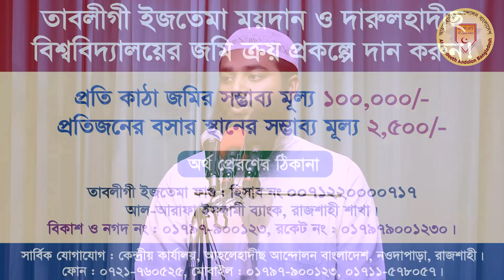উত্তম সঙ্গী ও সৎ সঙ্গের গুরুত্ব┇মাওলানা মুহাম্মাদ ফয়সাল মাহমুদ┇জুম‘আর খুৎবা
জুম‘আর খুৎবা
খতীব : মাওলানা মুহাম্মাদ ফয়সাল মাহমুদ
মুহাদ্দিছ, আল-মারকাযুল ইসলামী আস-সালাফী, রাজশাহী
বিষয় : উত্তম সঙ্গী ও সৎ সঙ্গের গুরুত্ব
স্থান : দারুল হাদীছ বিশ্ববিদ্যালয় প্রা. জামে মসজিদ, রাজশাহী

আহলেহাদীছ আন্দোলন বাংলাদেশ প্রকাশিত গুরুত্বপূর্ণ মোবাইল এ্যাপ সমূহ :
১. মাসিক আত-তাহরীক :

ahlehadeeth andolon,at-tahreek,উত্তম সঙ্গী ও সৎ সঙ্গের গুরুত্ব,মাওলানা মুহাম্মাদ ফয়সাল মাহমুদ,মুহাদ্দিছ,আল-মারকাযুল ইসলামী আস-সালাফী,রাজশাহী,সৎ সঙ্গে স্বর্গবাস অসৎ সঙ্গে সর্বনাশ,উত্তম জীবনসঙ্গী পাওয়ার আমল,যে কাজগুলোর মাধ্যমে একজন উত্তম স্ত্রী হওয়া সম্ভব!,আদর্শবান স্ত্রীর ১০টি গুন!,উত্তম সঙ্গী,সৎ সঙ্গের গুরুত্ব,স্ত্রীর ৫টি কাজ যা স্বামীর দিল ভেঙে দেয়,অত্যন্ত গুরুত্বপূর্ণ ভিডিও!!